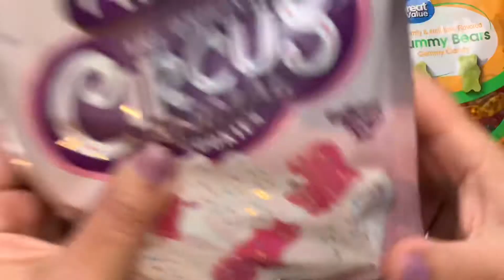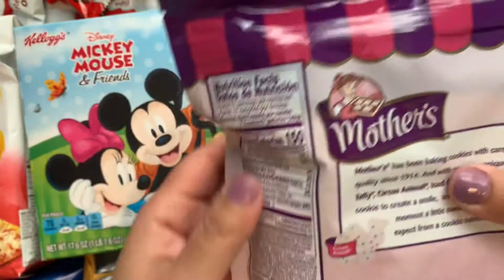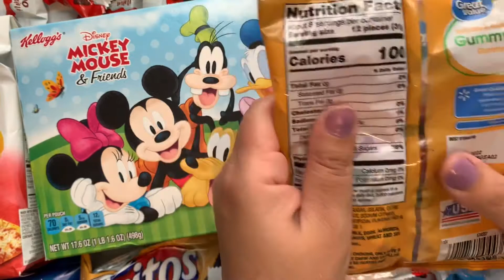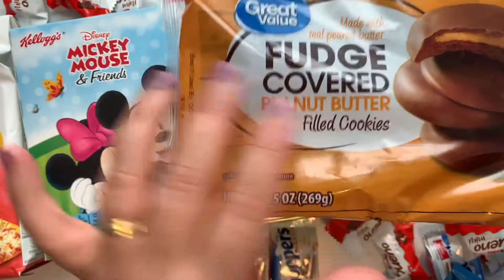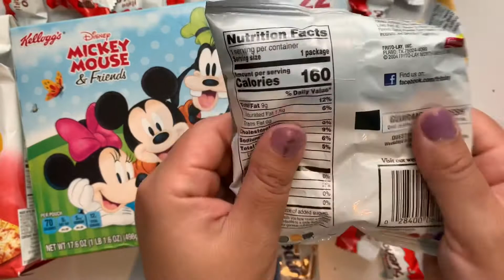Snack Opening Kinder bueno Funyuns circus animal cookies Gummy Bears Doritos Fudge Goldfish Fritos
Welcome! In this video we will open a lot of snacks sweet&salty. You will see kinder bueno,Funyun or,mothers circus animal cookies,knoppers snack size,Gummy bears gummy candy,Doritos cool ranch, Fudge covered peanut butter filled cookies,Fritos twist honey BBQ,Ruffles sour cream&onion,Goldfish baked snack crackers colors